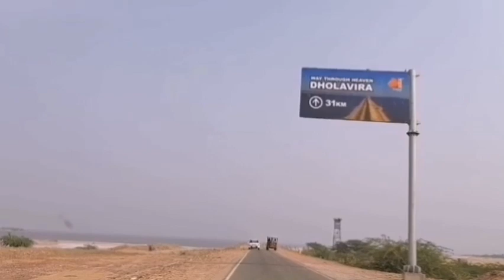White Rann - হোয়াইট সল্ট মরুভূমি, Rann of Kutch, GUJRAT Part -7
White Rann - Rann of Kutch, Gujrat

There is an old saying "Kutch nahi dekha toh kuch nahi dekha" meaning if you haven't visited Kutch you have not seen anything. This place is soo white it can beat milk on its day. It is just around 70 KM ( approx)from Bhuj city which accessible by train from all over the places. Typically Rann utsav happens during Dec to Mid Feb.

Our Devotional Channel -